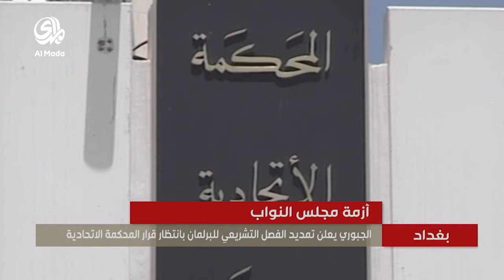نشرة اخبار (17/5/2016)- 8:00 PM